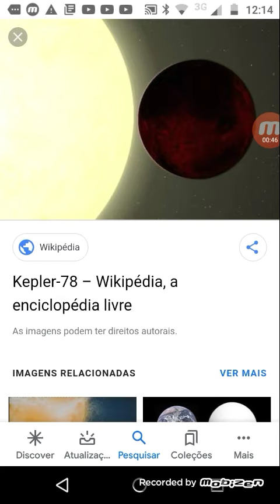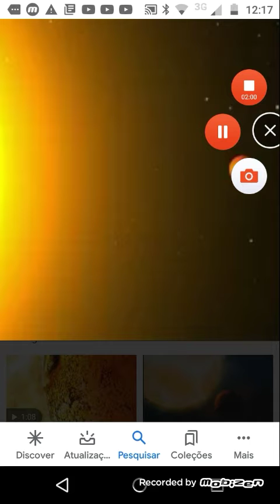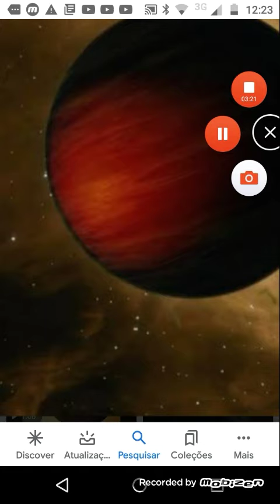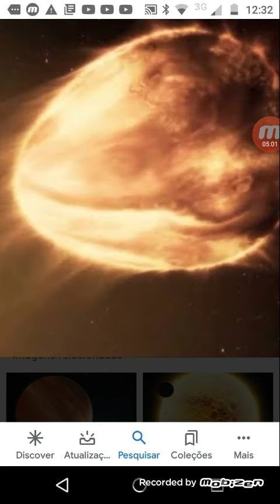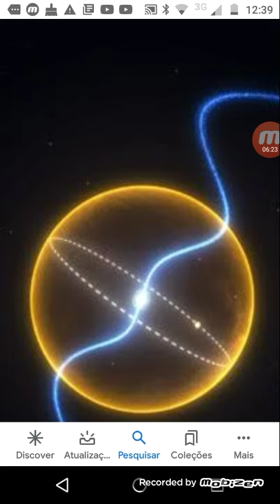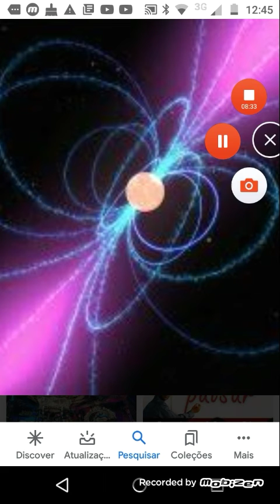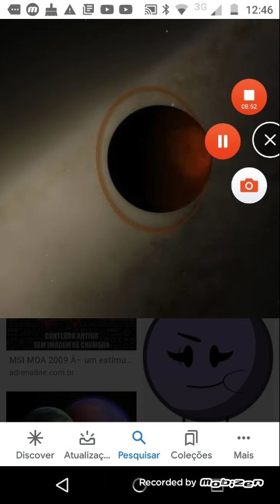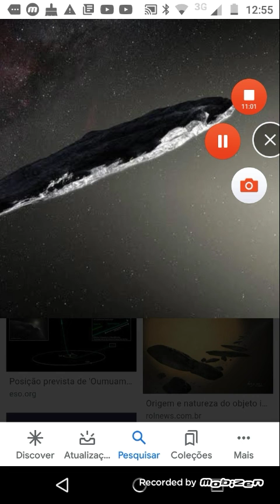Os planetas mais assustadores do universo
Vai no canal do ovelinho e do meu canal Samuel curioso gamer valeu inscritos